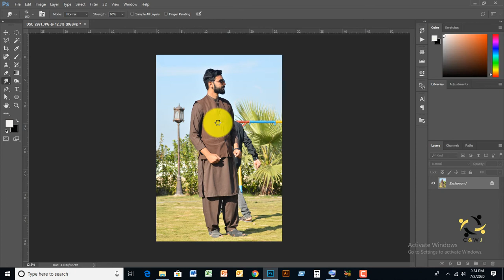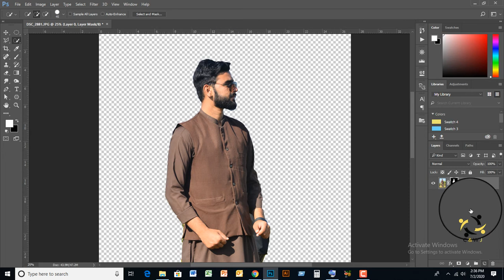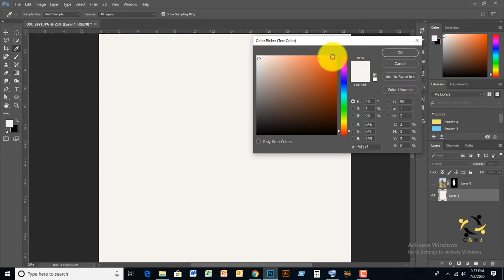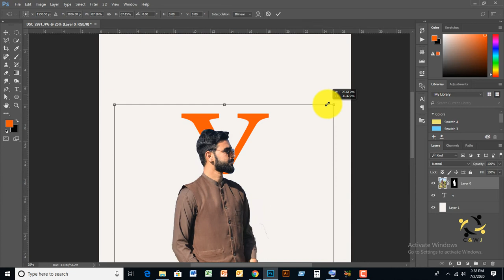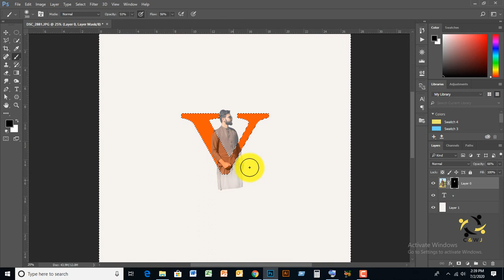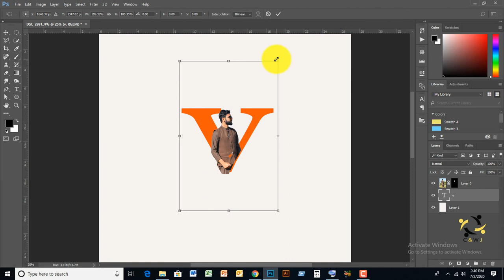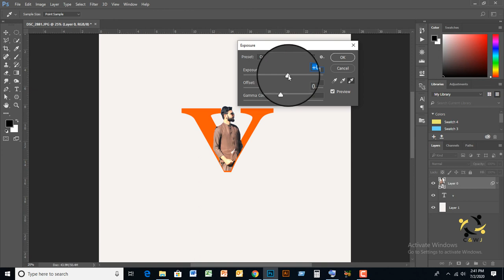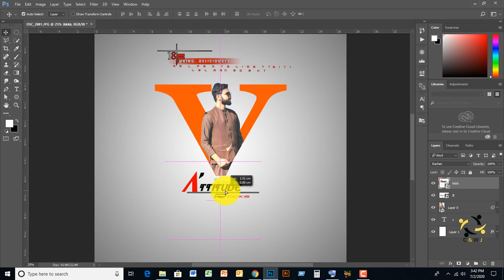How to create advanced typography effect on Photoshop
In this photoshop  Typography effect tutorial ) I will show you how to create advanced typography effect on Photoshop,
The main focus is to put images inside the text and at the same also show subjects outside text as well. you will see this tutorial and make advanced typography on photoshop.